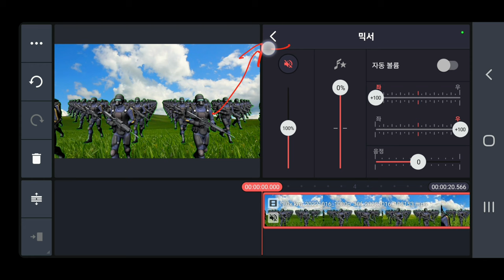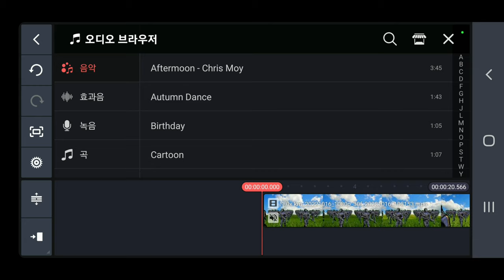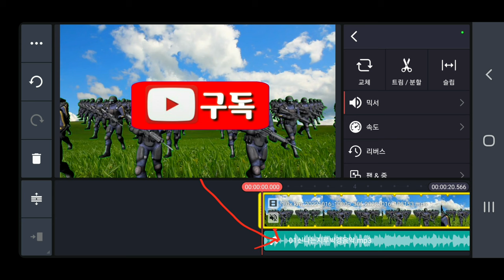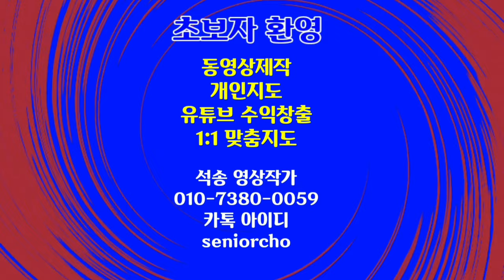동영상의 오디오를 제거하고 새로운 오디오를 넣는 방법 KineMaster 강좌 431강 동영상의 음악제거 하고 배경음악 넣는 방법 동영상의 음악제거 배경음악 넣기 4K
동영상의 오디오를 제거하고 새로운 오디오를 넣는 방법 KineMaster 431강좌 동영상의 음악제거 하고 배경음악 넣는 방법

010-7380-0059 동영상제작 개인지도합니다

ㅡㅡㅡㅡㅡㅡ

ㅡㅡㅡㅡㅡㅡㅡㅡㅡㅡ
4시간에 동영상제작 기법 배우고 유튜브에 올리고 홍보방법까지 배웁니다.

4시간 개인지도 받으면 파워디렉터

ㅡㅡㅡㅡㅡㅡㅡㅡ